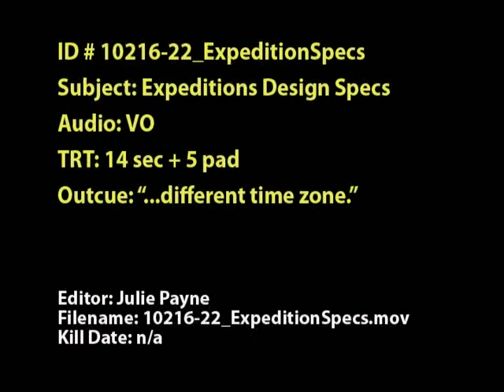Vostok-Europe Expedition Trophy Watch Interview Part 2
Vostok-Europe Watch Factory Interview about Expedition Trophy in Vilnius, Lithuania with Igor Zubovskij and Craig Hester.